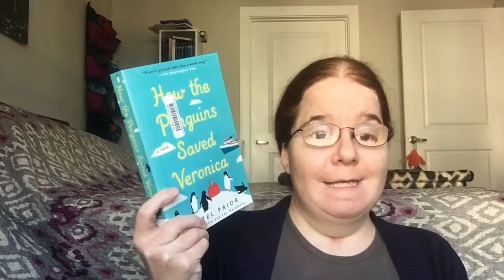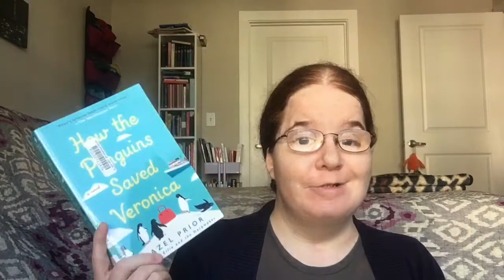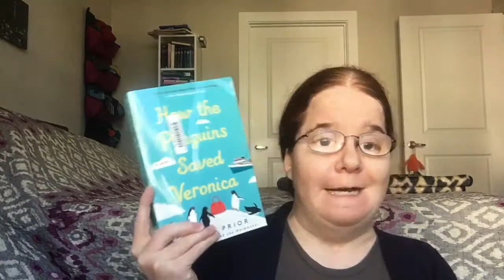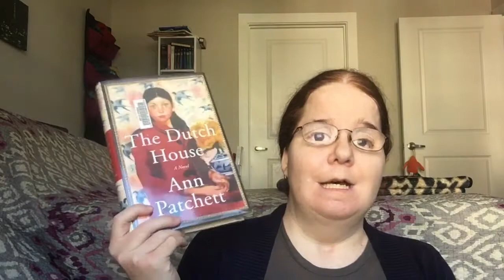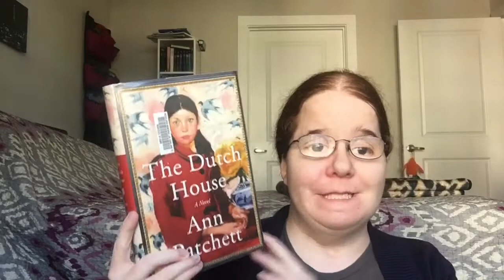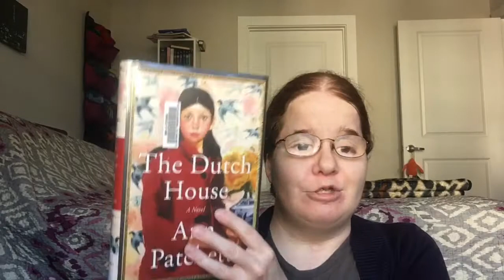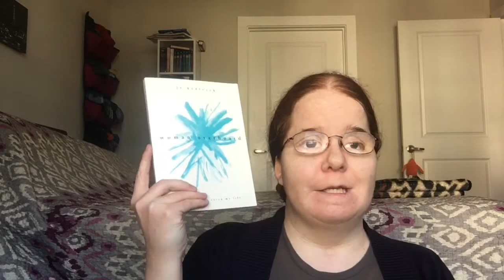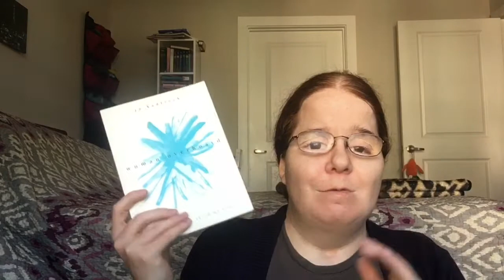Recent Reads: January 26, 2021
Books Mentioned:

How the Penguins Saved Veronica by Hazel Prior
Woman Overboard: How Passion Saved My Life by Jo Kadlecek
Mrs. Sherlock Holmes by Brad Ricca
The Paris Secret by Karen Swan